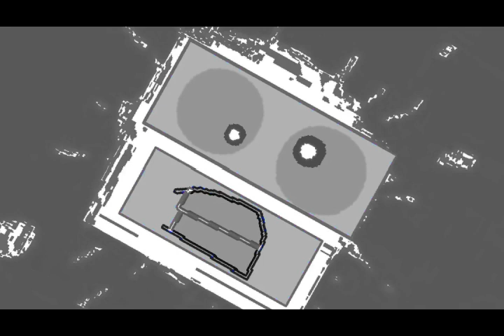class key chew poe Effects 2 (REMASTERED)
For @Fluffy20241